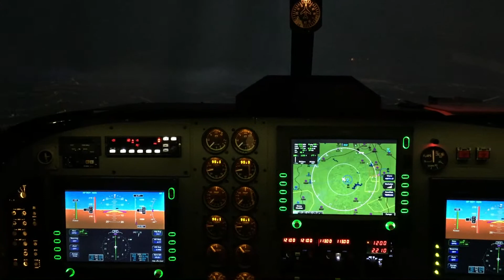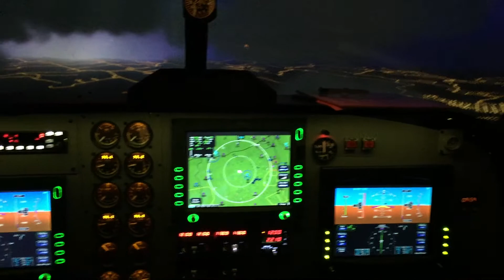X-Plane 10.45, SkyMaxx 3.1.2, RW Connector (Hi Res version)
Punching holes in the clouds last night around some t-storms around SW Ohio.